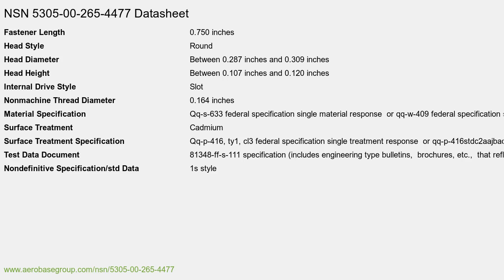5305-00-265-4477 Wood Screw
Wood Screw NSN: 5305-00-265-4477 niin: 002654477